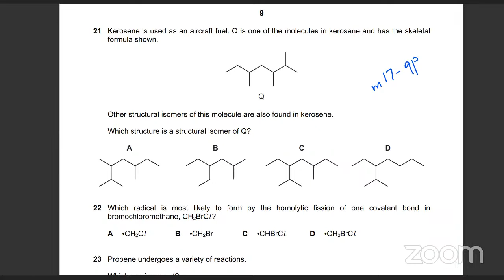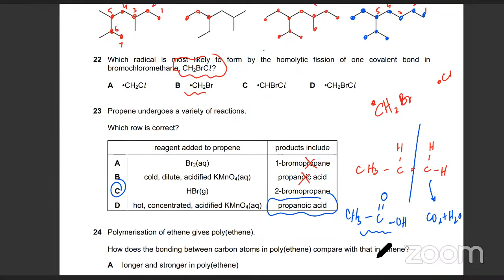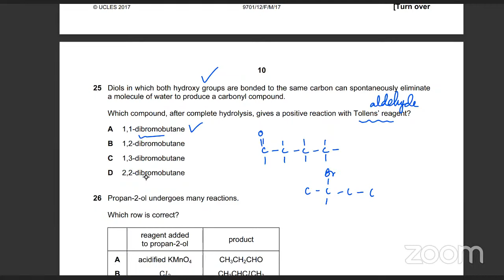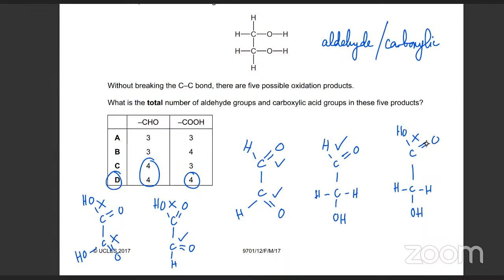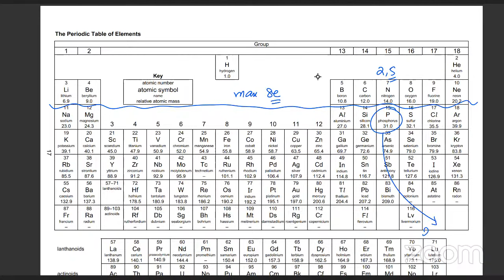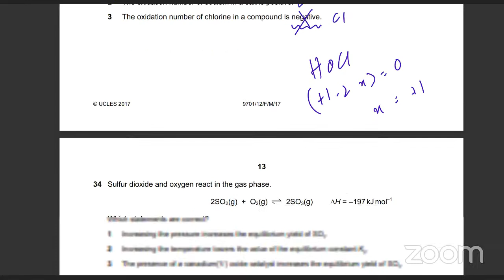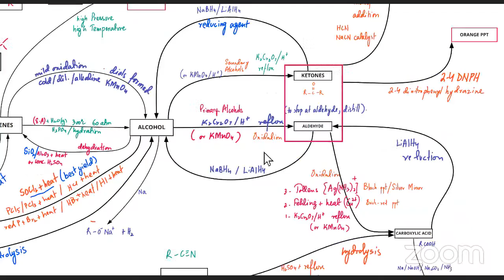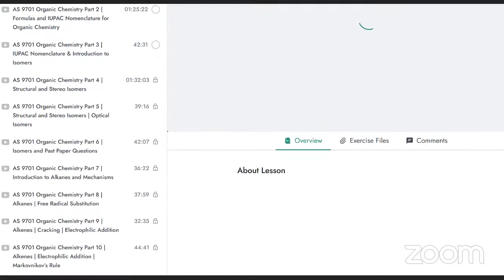AS Past Paper Class